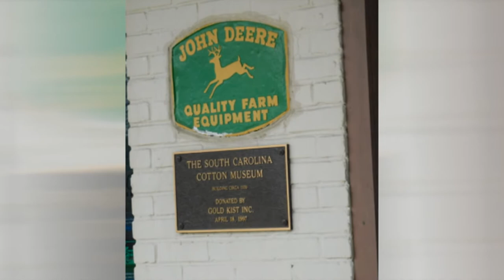South Carolina Breakfast Club - Bishopville - March 28, 2021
The SCBC was in action at Lee County airport in Bishopville on March 28, 2021.

We were very happy to see 9 airplanes make the event despite forecast high winds and thunderstorms later in the day.  As it was, we managed to catch a 44kt tailwind on the way there - which made our ground speed over 200kt!  Of course, what the wind giveth, the wind taketh away.  Our trip back to KCUB took a bit longer.

Thanks so much for Ronnie and the folks at Bishopville for providing marshaling and transportation to the Cotton Museum (for a wonderful breakfast, BTW).  Thanks to them, also, for keeping the deer and turkeys off the runway!